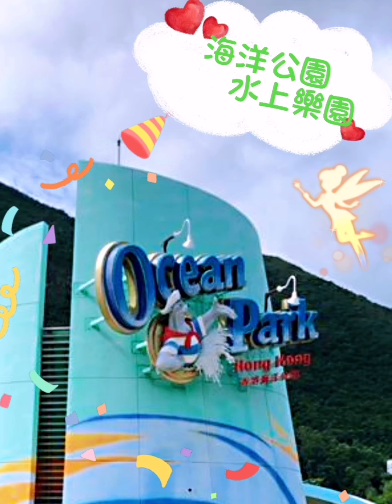《山步行》Ep.27 海洋公園、水上樂園